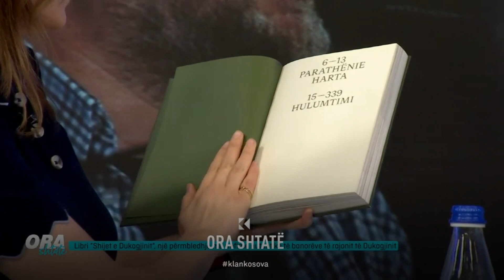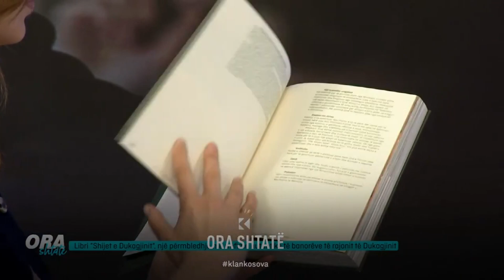Ora 7 - A ka zgjuar kureshtje libri "Shijet e Dukagjinit"